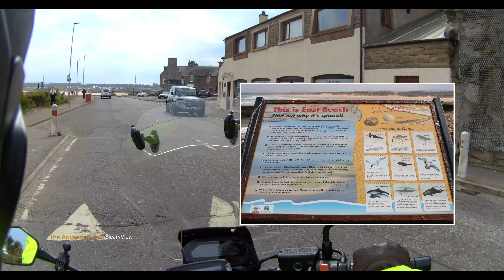Heading For The NC500? | Avoid the A9 | It The Journey Not Destination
Today I share an alternate route to the infamous A9 so if you are heading to do the NC500 then you may well have planned to take the A9 to Inverness. Earlier this year I did a 275 mile round trip from Dundee to Lossiemouth on my Honda NC750X, filming inspiring biker roads and in the process steering clear of the congested and at times dangerous A9 road.

Many times you will hear bikers say it's the journey and not the destination, well this certainly applies to this route. The journey home was just under four hours on near deserted roads travelling across mountain and Forrest roads in the Grampian Mountains. I also pass two of the major Scottish ski centres Gleenshee and The Lecht.

I mention a video channel called PowerDirector Workshop where you can find many useful tutorials on the Power Director video editing software. Go give Jim a look and sub as he certainly deserves it.

Come join the ride and let me know what you think of my alternative route..